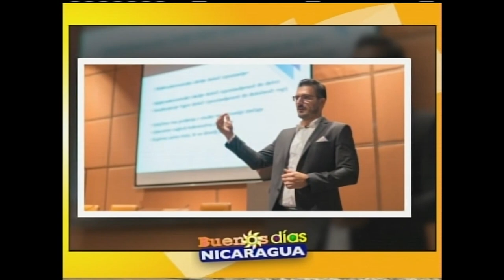Importancia de los talleres de discurso y oratoria